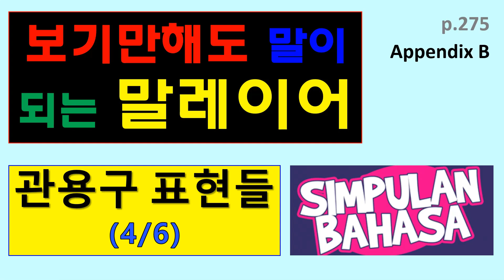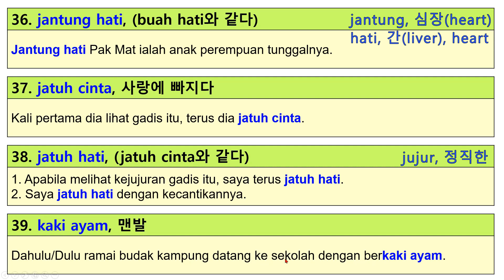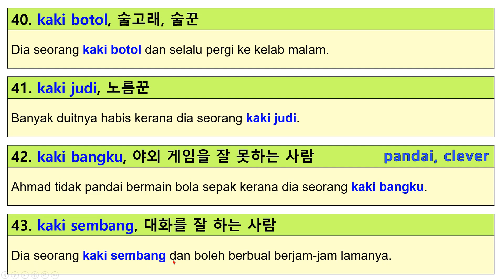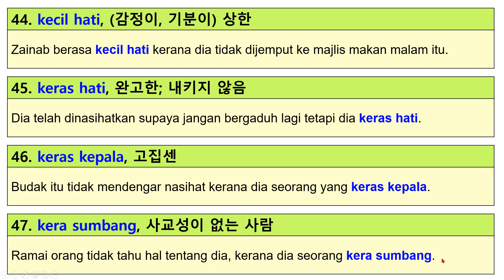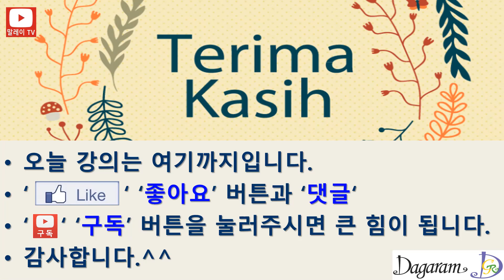#4 말레이어 숙어,말레이시아 언어,말레이어,말레이시아어,말레이시아 기초회화,말레이시아,Malaysia,Malaysia language,쿠알라룸푸르,kuala lumpur,klcc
안녕하세요? '보기만해도 말이되는 말레이어' / 지금까지 공부한 Malay for Everyone 교재,  p.275에 있는 부록 B, 관용구 표현에 나오는 숙어들을 예문과 함께 알아보는 영상입니다. 숙어를 잘 활용하면 훨씬 더 원어민 같이 말레이어를 구사할 수 있게 됩니다. 그럼 현지인처럼 말하게 될 그날까지, 힘내세요! 감사합니다.^^